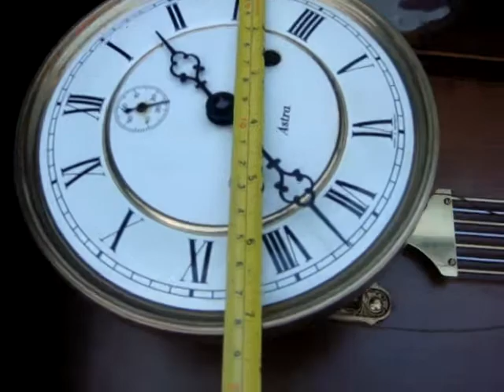Modern Vintage Wall Clock Case Inside Movement , Pendulum And Pair Of Weight